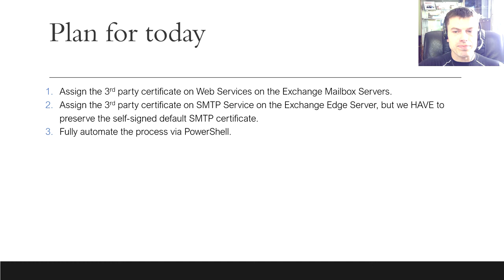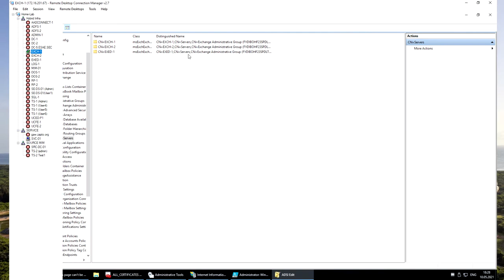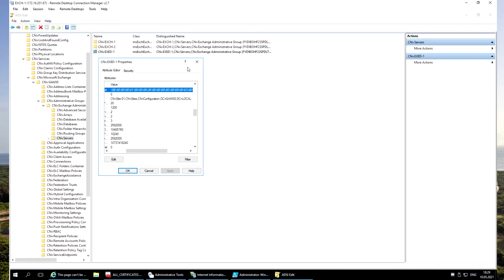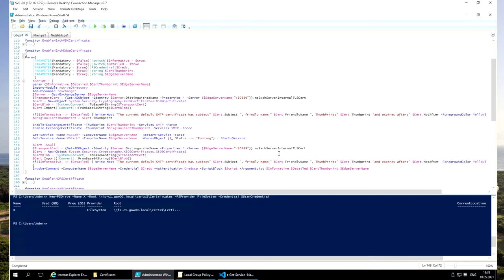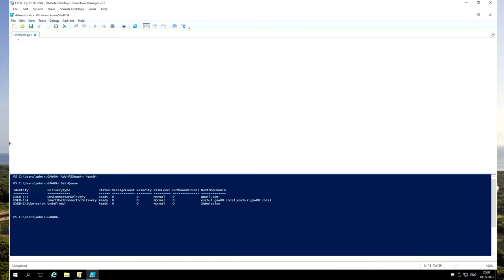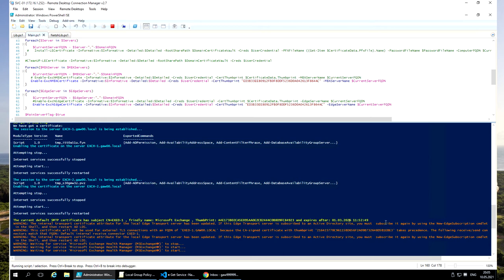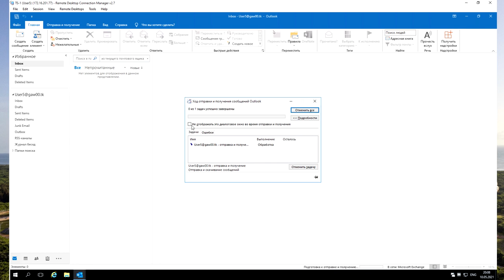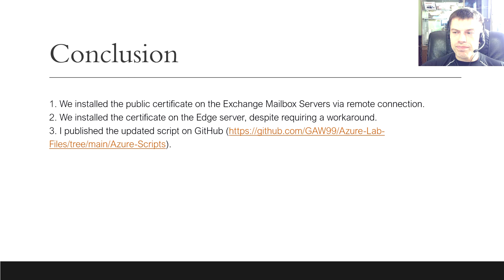Azure Lab 2: Installing the 3rd party certificate into machine vault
In this video, we have updated the PowerShell script to distribute previously downloaded public certificate across domain servers. As usual, we came across a couple of issues. And finally, I spoiled the final testing. Nevertheless, we managed to achieve our goal.

The article about the issue related to CredSSP for multi-hop authentication.

The official explanation of the issue with New-PSDrive and multiple connections.
Multiple connections to a server or shared resource by the same user, using more than one user name, are not allowed. Disconnect all previous connections to the server or shared resource and try again. Unfortunately, I do not know yet how to inject a check into my script of this exception.

Link to my GitHub repository with the scripts.